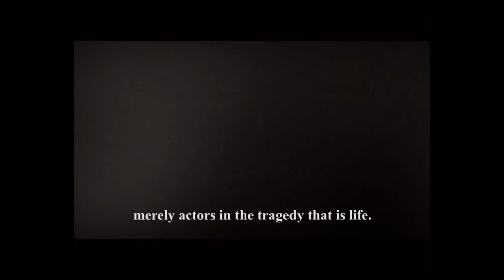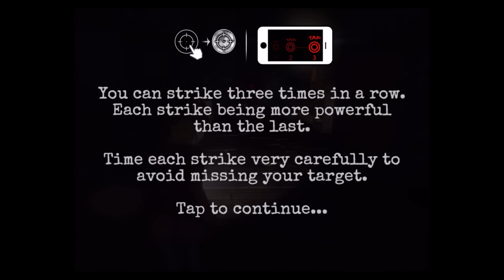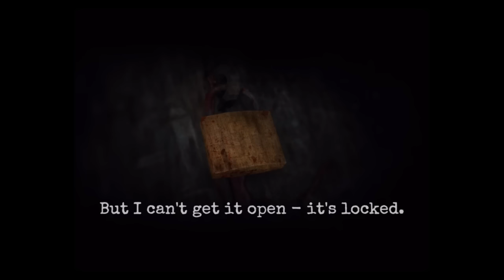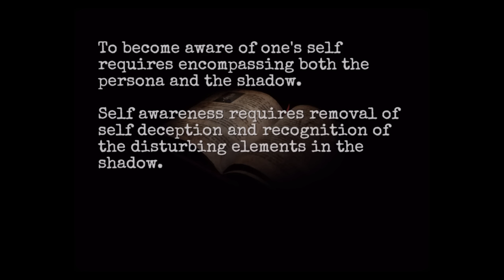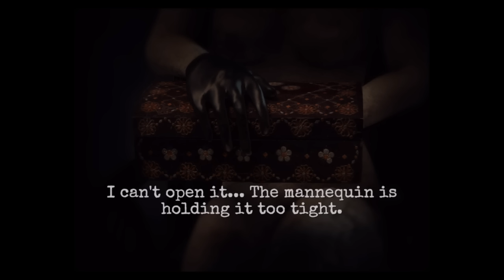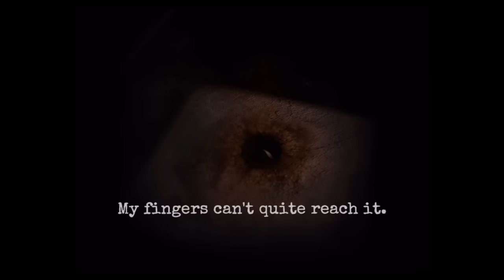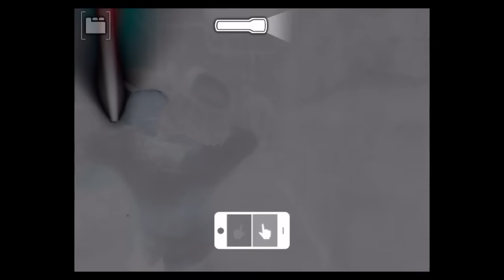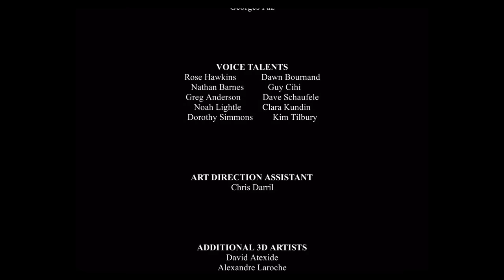Forgotten Memories - Shitstorm 4: Matt & Pat's Scariness Marathon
Spooky Fact - Mannequins are pretty sexy, all things considered.